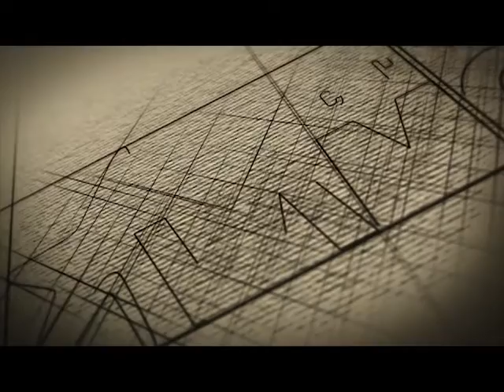02 dic 2015 Chile Vamos realizará primarias para llevar candidato único para alcalde por comuna Cala